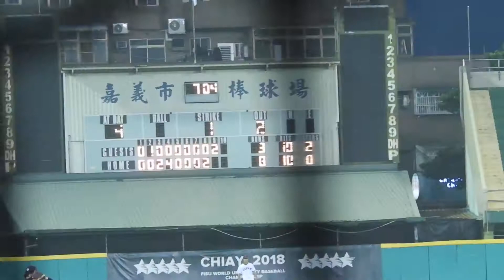2018.7.15 世大棒冠軍戰 9上 施冠宇再見內飛 比賽結束